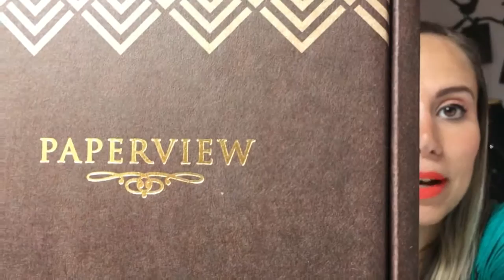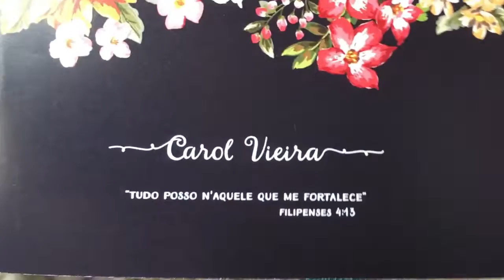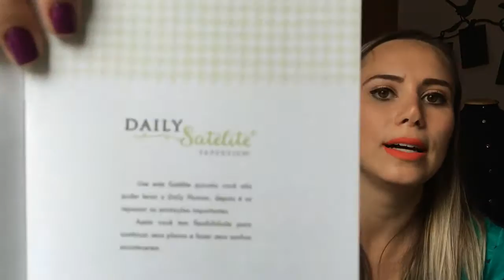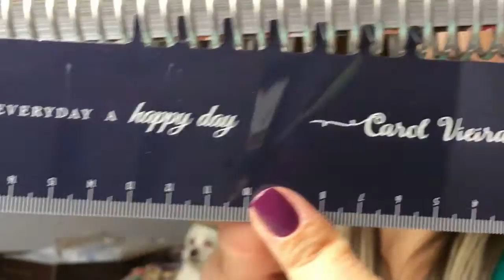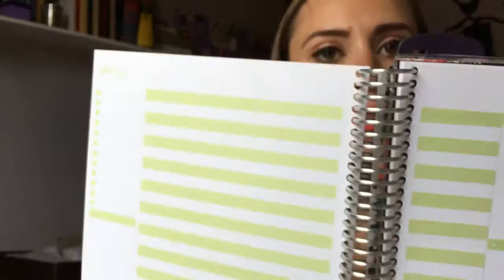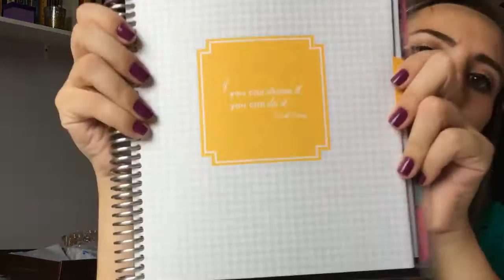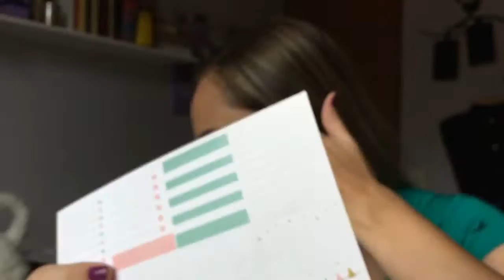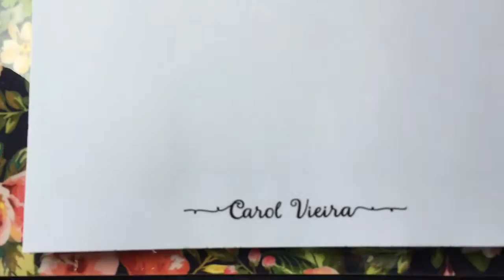Resenha SUPER DETALHADA do Planner da Paperview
Oies Tchucos e Tchucas, tudo beleza?

Eu tava ansiosa, roendo as unhas e deixando de viver enquanto esse planner bendito não chegava (DRAMAAAAA) Hahahaha
Mas ele chegoooou e agora já posso liberar a psicóloga e me amostrar por aí! hahahaha

Eu fiz um vídeo mega detalhado porque eu queria detalheees e nenhum vídeo dava detalhes que somente uma ansiosa doida quer, como eu! hahaha
E neste vídeo tem algo super especial, a presença do FOFOOOO do meu cachorrrooo! Tchuco demais!

Espero que gostem, fiz com carinho! :)

Se inscrevaaam, se inscrevam e se inscrevam. agora repitam até vocês entenderem que YO NECESSITO DE LA INSCRICIÓN DE VOCÊS! hahahaha

Bjuuuus e fiquem com Deus